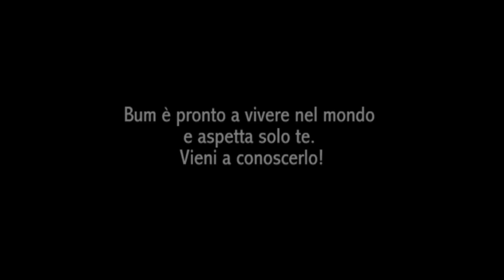Progetto Bum: ultimo capitolo del viaggio nella diversità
Siamo giunti all'ultimo appuntamento con il "progetto Bum: un viaggio nella diversità". Il nostro protagonista ha affrontato e vinto tante piccole grandi sfide: ha imparato a fidarsi e a conoscere il suo corpo muovendosi con sicurezza nello spazio, ha acquisito un bagaglio di strumenti per affrontare la vita nel mondo.

In quest'ultimo video ripercorriamo le tappe salienti del percorso fatto negli ultimi mesi e vi mostriamo il nuovo Bum, un cane sereno che sa muoversi in libertà restando sempre in contatto con i suoi punti di riferimento e interagire correttamente con persone, cani e nuovi ambienti, anche complessi come ad esempio un bar cittadino.

Ora Bum è pronto per una nuova vita, lontano dai pericoli della strada ma anche da un box di canile: è pronto per diventare il nuovo membro di una famiglia. Cosa aspettate? Venite a conoscerlo!

Sostieni Bum con un'adozione a distanza!